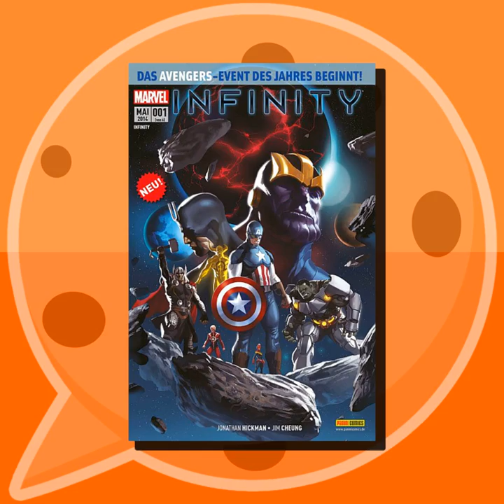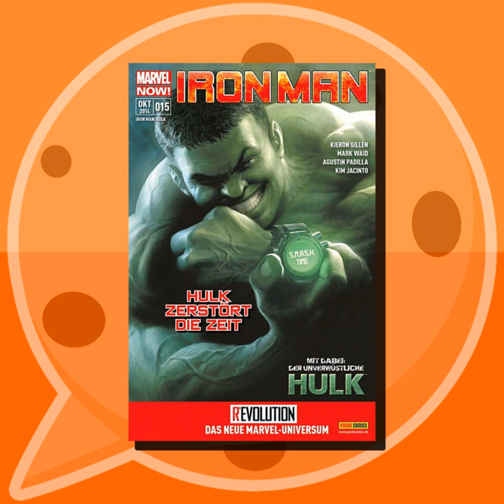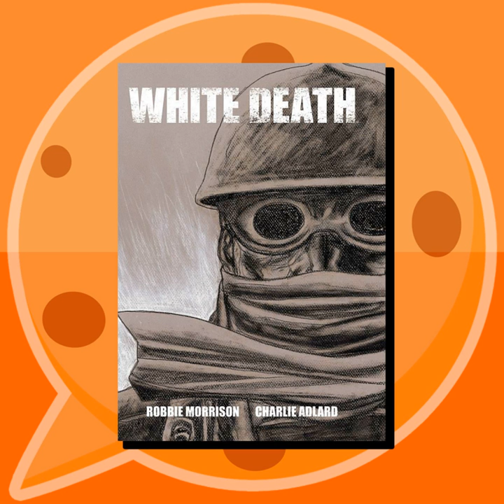CC EP 31: “iPad geklaut in Offenbach”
Da sind wir wieder … mit einer kleinen Neujahrs-Verspätung. Aber natürlich haben wir einiges zu besprechen, im neuen Jahr. Zunächst gibt es jedoch einen Teil-Mitschnitt der von Zwerchfell’ s Piwi organisierten Lesung zu Batman’ s 75. Geburtstag aus dem letzten Jahr. Weiter geht es mit einer Menge Comics, die wir über die Feiertage gelesen haben. Dabei kommt auch wieder einmal das Thema “Digitale Comics” zu Wort.

Chapters:
00:00:00 Intro
00:00:41 Begrüßung
00:05:28 Statistischer Rückblick auf den Blog der Comic-Community
00:08:50 Mitschnitt von der "Die große Flatter"- Lesung (Auszug)
00:26:28 Über weitere Lesungen
00:38:58 Little Nemo: Return to Slumberland (IDW)
00:43:14 Moby Dick (Splitter)
00:52:06 Was kostet ein Yak? (Carlsen Comics)
01:02:32 Amazing X-Men #2 (Panini Comics)
01:08:51 Infinity (Panini Comics)
01:14:34 Spoiler-Beginn
01:16:06 Spoiler Ende
01:23:52 Iron Man / Hulk #15 (Panini Comics)
01:26:14 Iron Man Special #1 (Panini Comics)
01:35:02 Meine Mutter (Carlsen Comics)
01:41:41 Drumhellar (Image)
01:49:44 Oglaf (oglaf.com)
01:52:39 Oni erklärt "Chibi"
01:57:59 O Human Star (ohumanstar.com)
02:05:47 Miniature Jesus (Image)
02:11:00 Rover Red Charlie (Avatar Press)
02:14:27 The Manhattan Projects (Image)
02:17:35 Ministry of Space (Image)
02:22:28 White Death (Image)
02:28:14 Über digitale Comics
02:44:05 Verabschiedung
02:45:42 Outro